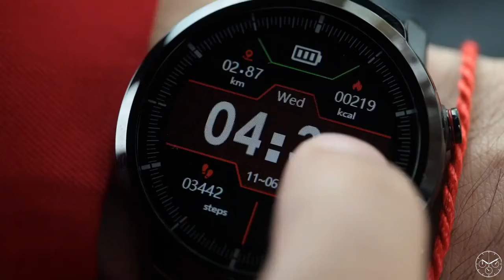⌚S10 Plus Smart Watch | Stigma Watches™ - Online Store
👉 Do you want to Maximize your Time with Attitude?

Our watches are simple in concept and design and yet look effortlessly elegant on the wrist. They are stylish, modern, and also extremely comfortable. Our Stigma Watches™ will not only stand the test of time but will also get people talking about them at every opportunity.

It's time to excel in your appeal and look effortlessly with Stigma Watches™

👉 OUR GUARANTEE

We truly believe we have some of the best products in the world. If you don't have a positive experience for ANY reason, we will do WHATEVER it takes to make sure you are 100% satisfied with your purchase.

Buying items online can be a daunting task, so we want you to realize that there are absolutely ZERO risks in buying something and trying it out.  If you don't like it, no hard feelings we'll make it right.

👉 Product Features

SIM Card Available: No;
System: None;
GPS: No;
Type: On Wrist;
ROM: 128MB;
Function: Passometer;
Function: Sleep Tracker;
Function: Message Reminder;
Function: Call Reminder;
Function: Remote Control;
Function: Push Message;
Function: 24 hour instruction;
Function: Chronograph;
Function: Alarm Clock;
Function: Week;
Function: Month;
Function: Heart Rate Tracker;
Rear Camera: None;
Language: English;
Language: Russian;
Language: Spanish;
Language: Polish;
Language: Portuguese;
Language: Italian;
Language: French;
Language: German;
Language: Korean;
Language: Japanese;
RAM: 128MB;
Waterproof Grade: Life Waterproof;
Multiple Dials: Yes;
Battery Capacity: 300-450mAh;
Network Mode: None;
CPU Model: Nordic 52832;
Movement Type: Electronic;
Screen Shape: ROUND;
Resolution: 240*240;
APP Download Available: Yes;
Case Material: Plastic;
Band Material: Rubber;
Battery Detachable: No;
Band Detachable: Yes;
Battery: 350mAh polymer lithium battery;
Grab your S10 Plus Smart Watch, before they're all sold!

👉 Explore our S10 Plus Smart Watch at the Lowest Price! Beautiful & Unique Smart Watches for Men, Women and Kids! This S10 Plus Smart Watch is an Absolute Stunner to Wear!